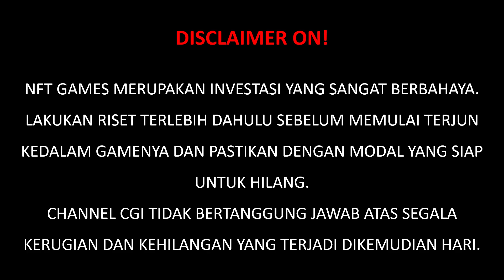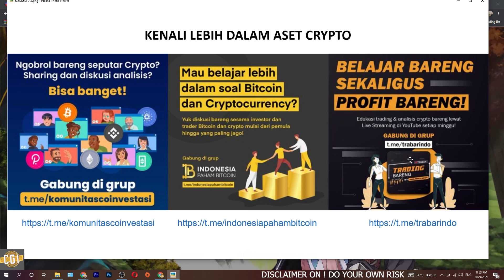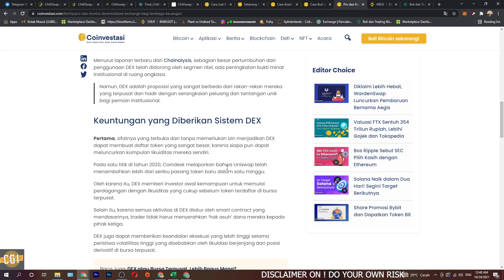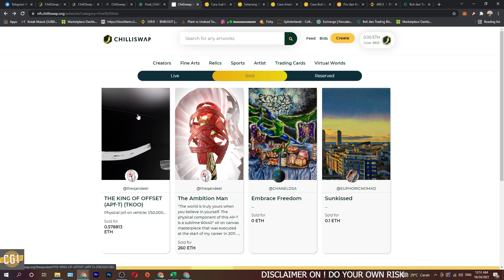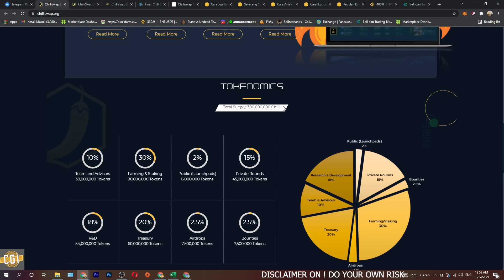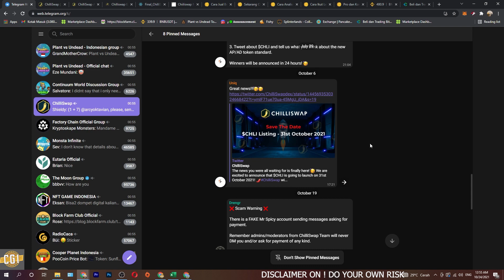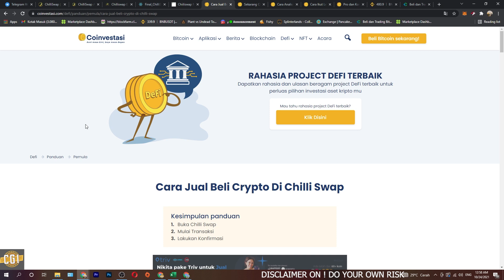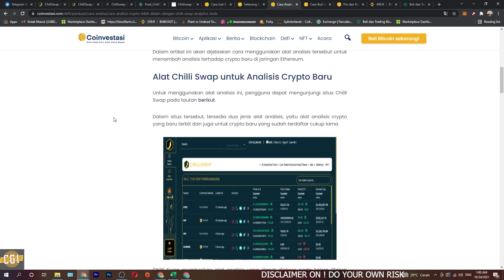Lebih HOT dari Pancake dan lebih banyak fitur??? | Review Decentralize Exchange CHILLISWAP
BELAJAR LEBIH DALAM SEPUTAR ASET CRYPTO

Komen juga video apa yang perlu saya buatkan reviewnya :)